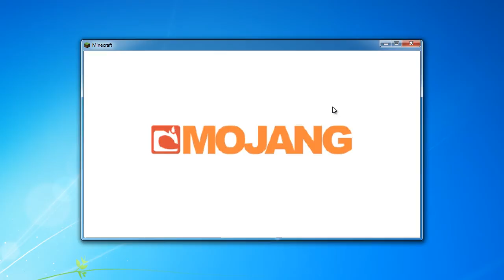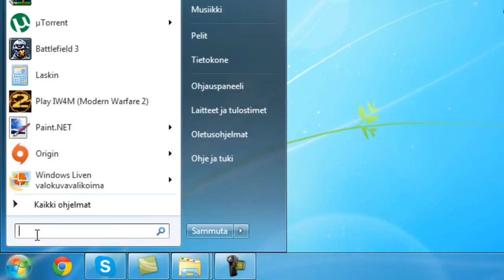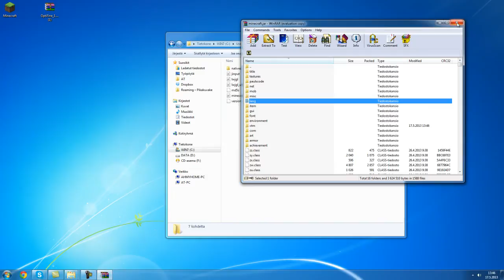Kuinka asentaa - Minecraft OptiFine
Kuinka asentaa Minecraftiin OptiFine modi.

Ja mapin seedi oli: 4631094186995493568

Tykkää, Comentoi Ja Subaa ;)